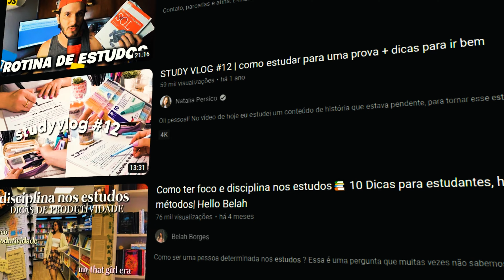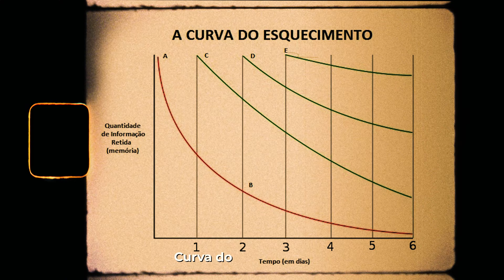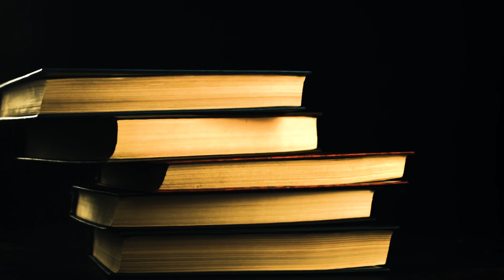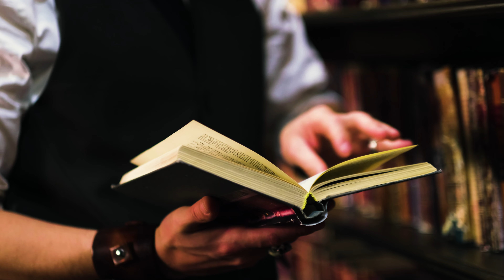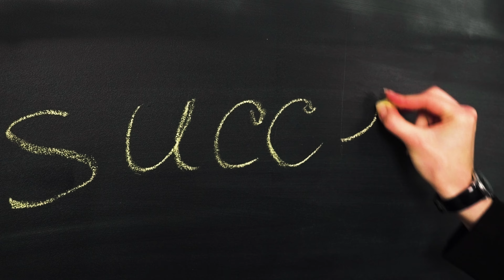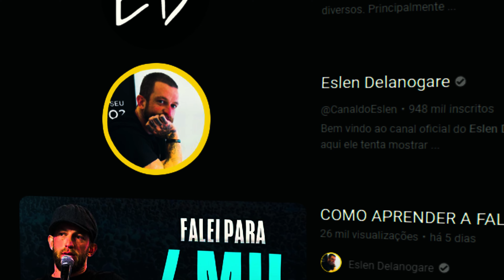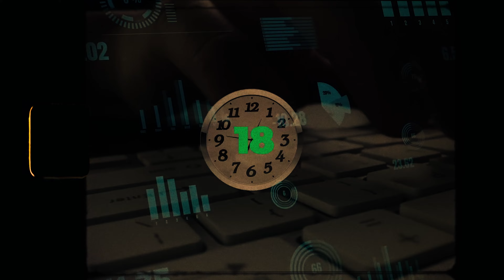A ÚNICA MANEIRA DE APRENDER QUALQUER COISA SEM ESFORÇO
Marketing Digital é um canal de quem já bateu muito a cabeça até aprender como ganhar dinheiro pela internet e viver disso⚠️